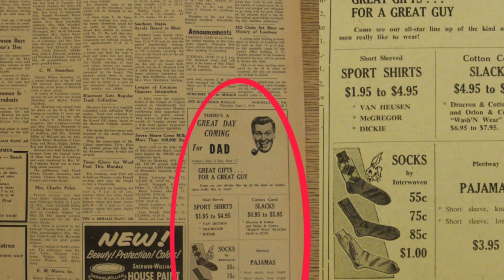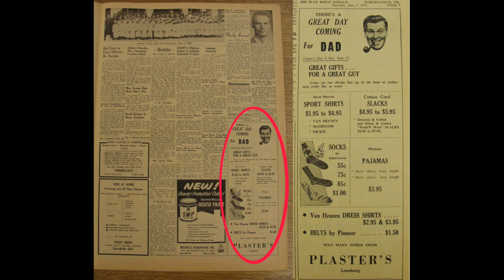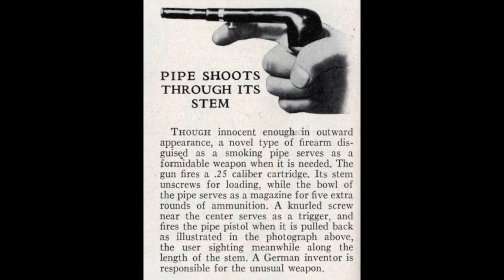"JHVH-1" - Doktors Of Slack